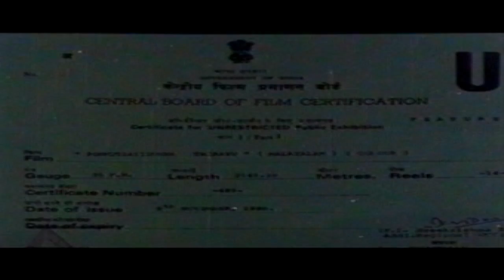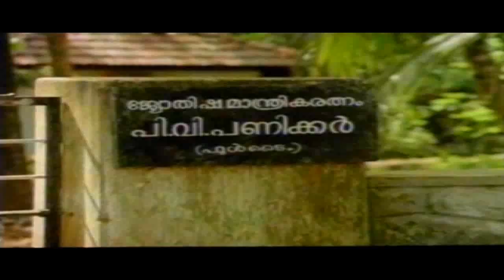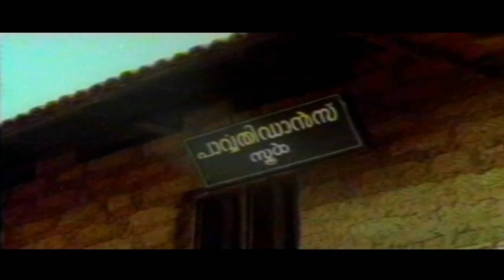Ponmuttayidunna Tharavu - Malayalam Superhit Movie - Sreenivasan & jayaram